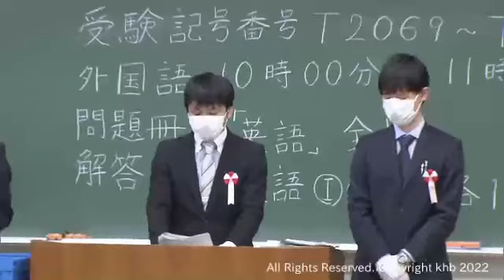国公立大学で前期日程試験始まる 宮城県内では東北大学など３大学で実施（20220225OA)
国公立大学の前期日程試験が２５日から始まり、宮城県内では３つの大学で試験が行われています。